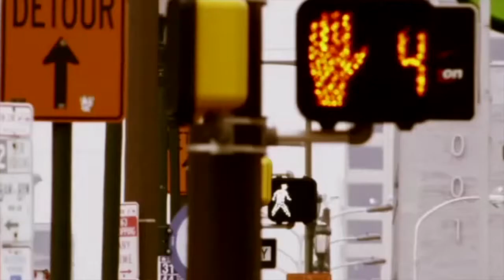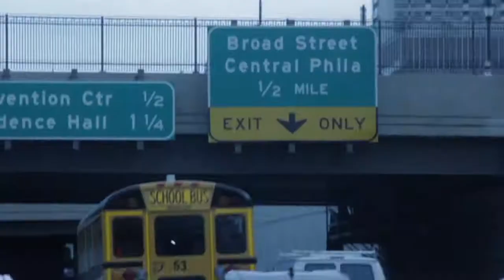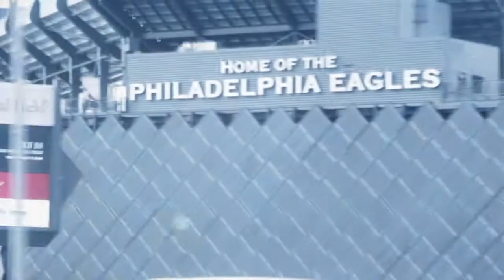{SHAWSHANKKREDEMPTION} SMOKE/NO PLACE LIKE HOME 'OFFICIAL VIDEO' Shankk & P - Shaw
SHAWSHAKKREDEMPTION
SMOKE/NO PLACE LIKE HOME
Feat. P - Shaw & Shankk The Prezzy
P - Shaw Productions/ H.M.O
Produced By; Mad Man Nise, Jaymison Beverly
Raw Quality Digital Design